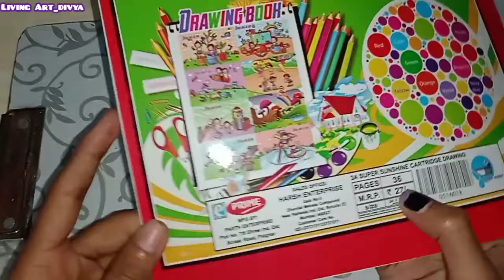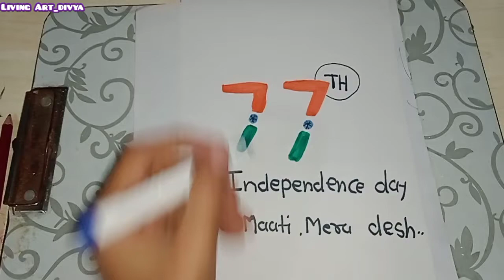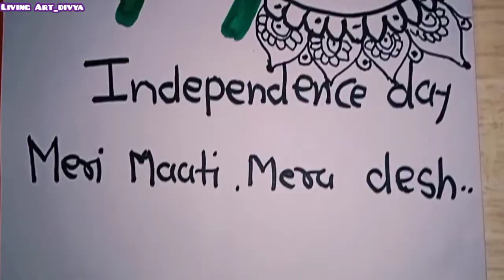77th independent day mandala art / meri maati mera desh 🇮🇳india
◦•●◉✿Hello friends
          My name is divya gudekar .

*your one like is very very important for me it's make me confidence and  support to show my art 🥺🥺plz guys I need your support without your support nothing is possible* 🙏

*art is my dream I hope you're support to me  for complete my dream* 🥰

*my channel link is bellow*

       𝙄𝙣 𝙩𝙝𝙞𝙨 𝙫𝙞𝙙𝙚𝙤 𝙞 𝙬𝙞𝙡𝙡 𝙩𝙚𝙖𝙘𝙝 𝙮ou 77th independent day mandala art t𝙪𝙩𝙤𝙧𝙞𝙖𝙡.
      𝙄 𝙬𝙞𝙡𝙡 𝙩𝙚𝙖𝙘𝙝 𝙮𝙤𝙪 𝙩𝙝𝙚  𝙨𝙩𝙚𝙥 𝙗𝙮 𝙨𝙩𝙚𝙥 . 𝙄 𝙝𝙤𝙥𝙚 𝙮𝙤𝙪 𝙡𝙞𝙠𝙚 𝙩𝙝𝙞𝙨 𝙫𝙞𝙙𝙚𝙤.

, ◾Material:-
Page
Marker
Sketch pens